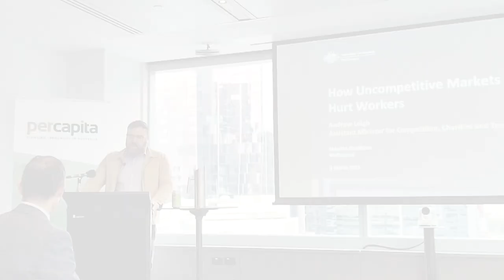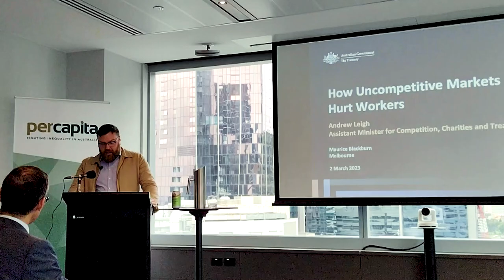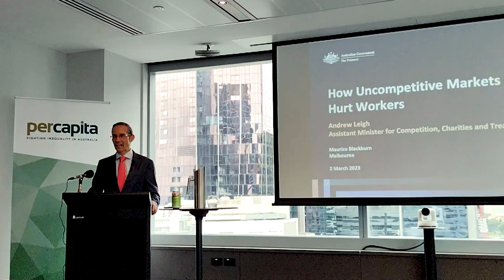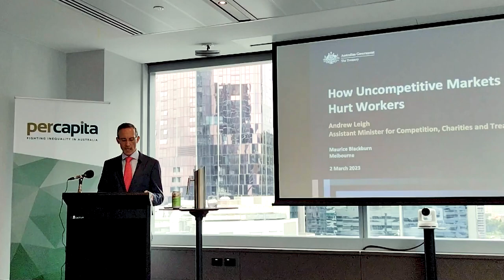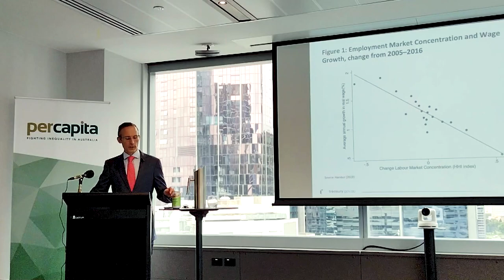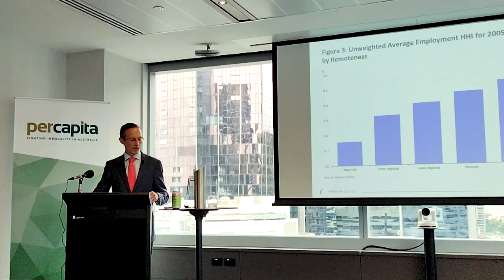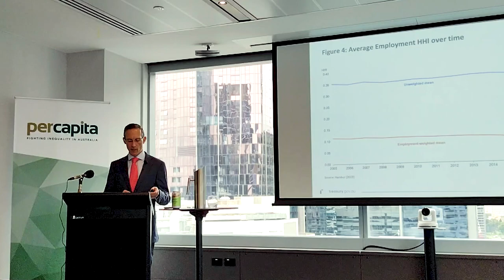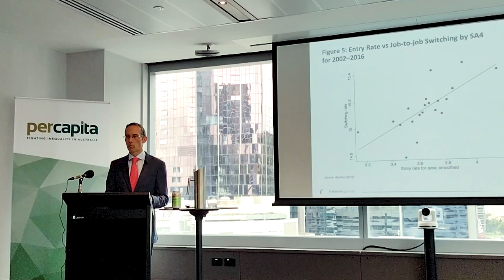How Uncompetitive Markets Hurt Workers with Andrew Leigh MP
Monopolies hurt consumers by increasing prices and decreasing choice. But since a balanced negotiation relies on workers being able to walk away from a raw deal, market power can hurt wages too. In a one-company town, employees are at the mercy of the employer. Even in a big city, workers may find that there are only a few companies that are a good match for their skills. When workers have fewer options, they are less likely to enjoy the wage gains that come from switching to a better employer.

In this talk Andrew Leigh will analyse the extent and effects of ‘monopsony power’, drawing on new evidence from Australia and overseas.

Recorded 2nd March 2023 at Maurice Blackburn Lawyers, Melbourne Office.